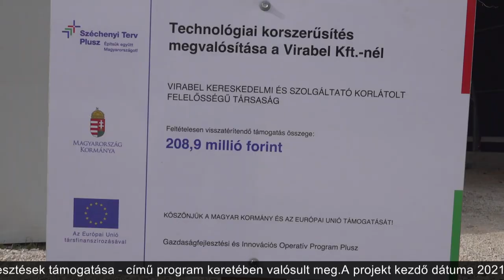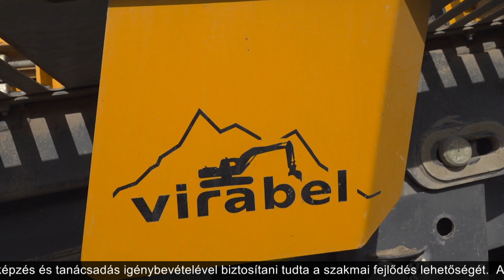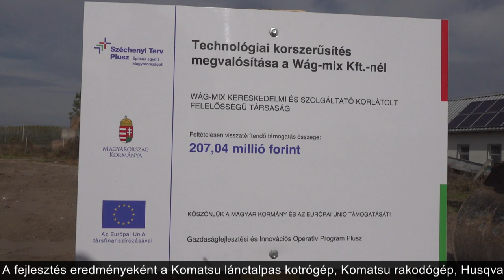Híradó 2024.02.23.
Tartalom:

Februán 24-én rendezik meg a III. Kisteleki Zenész és Vőfélytalálkozót. A sportcsarnokban megkezdődtek az előkészületek, a főszervezőket kérdeztük, hogy halad az építés, és van-e még szabad jegy?

Sakk klub alakult Kisteleken. Czeglédy-Dukai Enikő ötletgazda egy hét alatt találta meg a megfelelő oktatót,
Lakatos Alfréd személyében, aki szerint a sakk az az öröm, amely életünk végéig elkísér.

Makra András kerekítő foglalkozást tartott a Kipp-Kopp gyerekházban. A játékos alkalomra a legkisebbeket hozták el a szülők, ahol a farsanghoz, tavaszváráshoz kapcsolódó népi mondókák és dalok, táncok segítettek a kicsik fejlődésében, és a szülőkkel való boldog együttlétben.